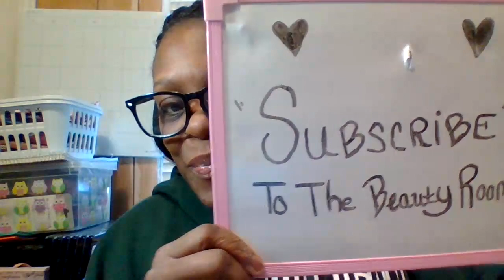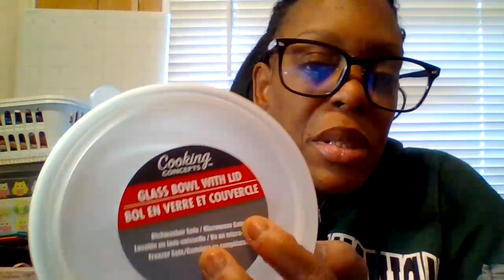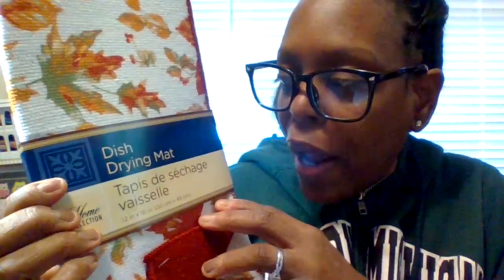DOLLAR TREE HAUL / 2023*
Good Evening to the beauty room family! How was everyone's week and weekend? I hoped you had a good weekend. ''Today is a good day but tomorrow is a better one''.  In toady's video is the items i bought from dollar tree and i love going in the store to see what's new.

CHECKOUT YOUR DOLLAR TREE INSTORES IN YOUR AREA, STATE,CITY

Thank you all so much for the support, love. Im so grateful for each and everyone of you all. For the OG'' subscribers and new subscribers or if your just stopping by i apperciate you all so much. enjoy your week. i'll see you in the next video. bye... So stay safe, stay humbled, stay encouraged, Have patience and never give up! Because anything is possible.